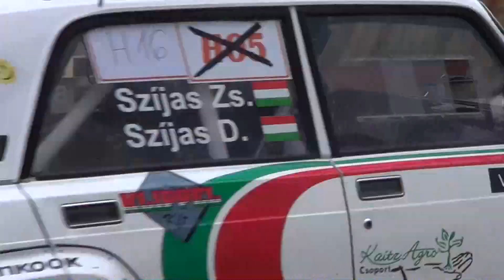Hajdu Zoltán / Lada VFTS / Garé - Szava Minirallye 2021. - TheLepoldMedia